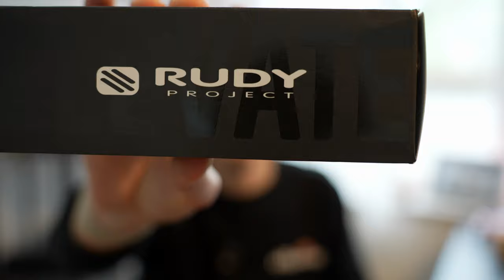Laufbrillen im Vergleich: Rudy Project Astral, UVEX und Alpine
Rudy Project Astral Brille
UVEX Laufbrille
Alpina Laufbrille * (nicht die aus dem Video)

Intro: 00:00
Disclaimer: 01:10
Laufbrillen im Überblick: 01:50
Alpina Laufbrille: 03:18
Rudy Project Astral Laufbrille: 09:20
Darauf solltest du beim Kauf einer Laufbrille achten: 20:19
Outro: 22:30

Wenn du auf diesen Link klickst, etwas kaufst oder abschließt, erhalte ich (je nach Anbieter) eine Provision. Dir entstehen dadurch keine Mehrkosten und du unterstützt mein Projekt. Ich danke dir für deinen Support! 🙏